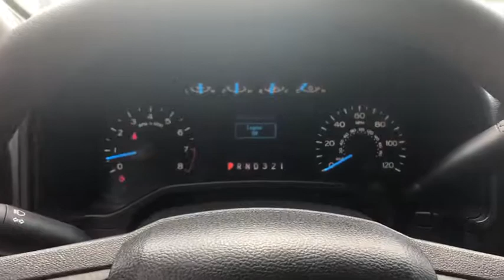2016 Ford F-150 Ocala, Gainesville, Leesburg, The Villages, Crystal River, FL PT0693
Oxford White Used 2016 Ford F-150 available in Ocala, Florida at Palm Chevy Ocala. Servicing the Gainesville, Leesburg, The Villages, Crystal River, FL area.

This 2016 Ford F-150 XL in Oxford White features: RWD F-150 XL, 3.5L V6 Ti-VCT. CARFAX One-Owner.brbrPriced below KBB Fair Purchase Price!brbrbrCome see us today at Palm Chevrolet or visit our virtual showroom 24/7 @ Palmchevrolet.com.brbrAwards:br  * 2016 KBB.com Brand Image Awards
GVWR: 6,150 lbs Payload Package,6 Speakers,AM/FM radio,Radio: AM/FM Stereo w/6 Speakers,Air Conditioning,Power steering,Speed-sensing steering,Traction control,4-Wheel Disc Brakes,ABS brakes,Dual front impact airbags,Dual front side impact airbags,Front anti-roll bar,Front wheel independent suspension,Low tire pressure warning,Occupant sensing airbag,Overhead airbag,Brake assist,Electronic Stability Control,Delay-off headlights,Fully automatic headlights,Rear step bumper,Compass,Driver door bin,Outside temperature display,Passenger vanity mirror,Tachometer,Telescoping steering wheel,Tilt steering wheel,Voltmeter,Cloth 40/20/40 Front Seat,Front Center Armrest,Split folding rear seat,Passenger door bin,Wheels: 17 Silver Steel,Variably intermittent wipers,3.55 Axle Ratio